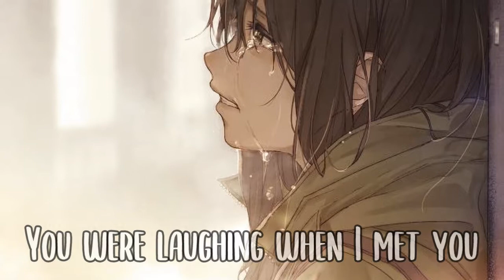◤ Nightcore◥ - Erase You ( Lyrics )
✦ Song : Erase You
✦ Artist : Catrien

✦ Anime/Game/NV : ??
✦ Picture Used :
✦LYRICS✦
You were laughing when I met you
And you still do
Remember when I was the apple of your eye?
The center of your attention
Is still the best place I've ever been in
But nothing ever stays the same
Well someday I might cross the street when we're on the same side
Just to skip the "how are you?" "I'm fine"
But I'll love you all my life
And this heart, will not erase you
This heart, will not erase you
I know someday you'll buy a little diamond ring
But it won't be for my finger
And I know someday your child will hear you sing
But I won't be there
Someday I might cross the street when we're on the same side
And I see the life you can't
The life we could have lived
Holding hands in rocking chairs
Old and grey, I'd love you still
My heart, can not erase you

♣ Warning ♣
~~||| If you are the original owner of the (songs) rights and you don't want your work to be published on my channel, please contact me via my video comments/ You tube private message and I will remove your content. ~